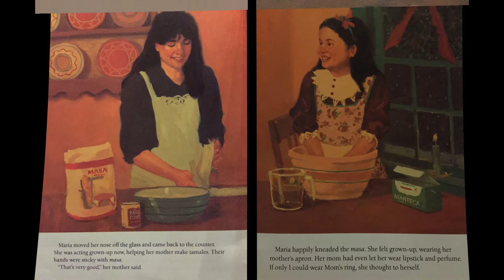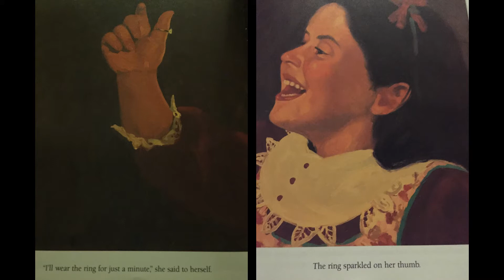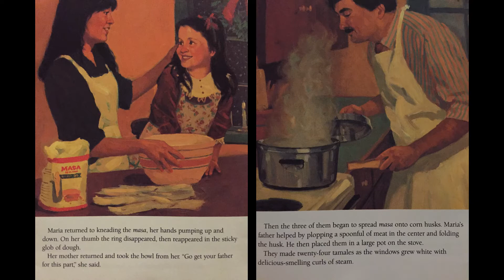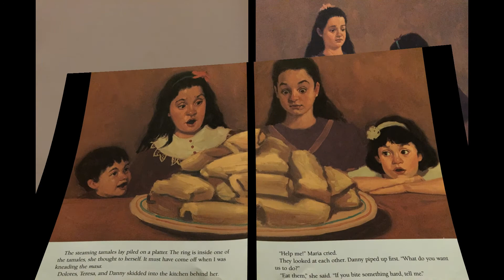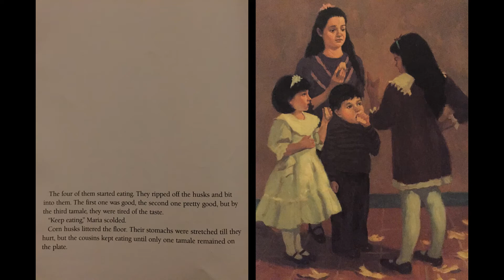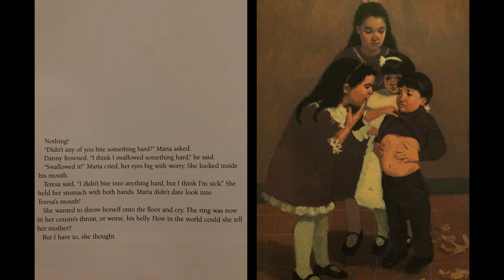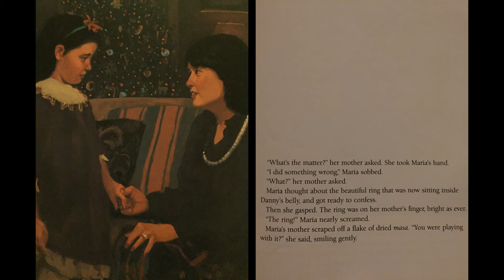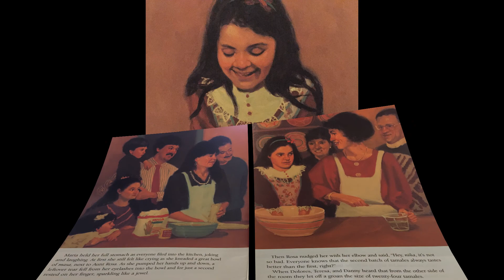Too Many Tamales- read aloud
Read aloud of Gary Soto's Too Many Tamales. This picture book situated around the Christmas holidays tells readers a lesson on problem-solving. This multicultural book follows Maria, a Latina girl, as she has to find her mother's missing ring before it's too late!